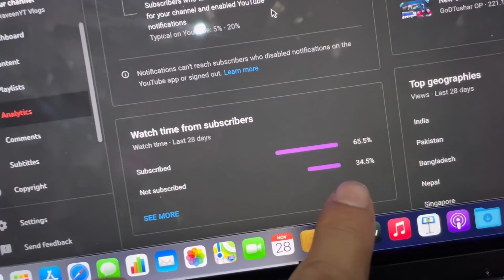Allahabad Se Aye Subscribers 🥰